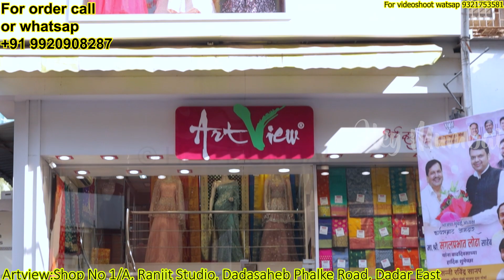Dadar Hindmata Saree Market Rs 250 Only | Readymade Nauvari Saree,Peshawari Nauvari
In this video i am going to explore dadar hindmata saree collection Like Nauvari saree at very affordable and cheap price.
dadarhindmatamarket
readymadesaree,readymadenauvari,peshawarinauvari,

Address:
Artview Showroom Shop No 1/A, 119 Ranjit Studio, Dadasaheb Phalke Road, Dadar East, Mumbai - 400014, Opposite Bharatkshetra